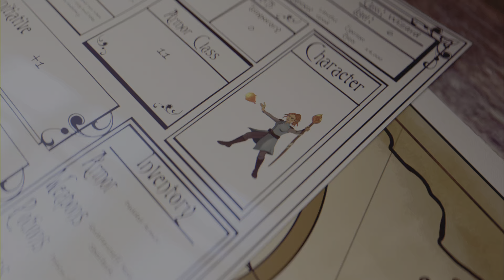Final Fantasy 8 Remastered: How to get GF 🌵 + 'Cactuar' trophy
Here's how n' where to get GF Cactuar for the trophy.

You need to kill the cheeky Cactuar fast to prevent it from using its OHKO '1000 Needles' attack.